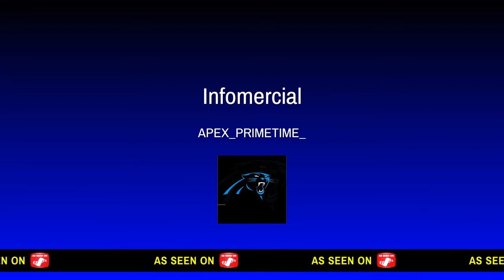EMBARRASSING 1V1 VS HAMSTER WHEEL GENERATED WIFI PLAYER